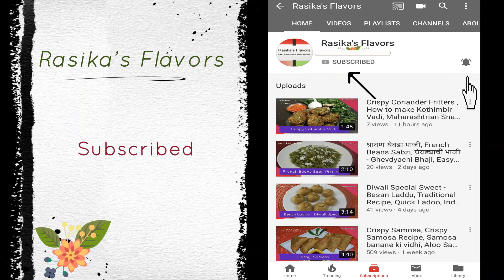मसाला दूध, Kids Heathy Drink, Masala Milk Powder Recipe, How to make Masala Milk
Ingredients:
 2 cups Milk
 1/2 Almonds
 1/4 Pistachios
 1/2 Cashew

1/2 Sugar
7Green cardamom
Pinch Nutmeg / Jaiphal
 Saffron strands
Tips:
 Pistachios should be plain one. (Do not use salted pistachios)